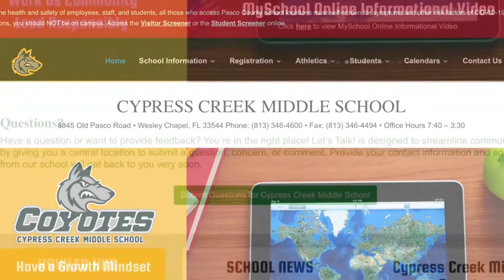DBES Virtual Open House 2020